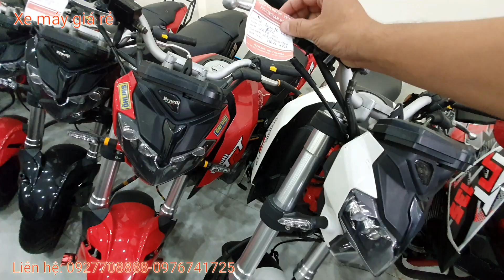XMGR -MOTO MT15,R15V3,DÒNG CỔ ĐIỂN,MOTO MINI MỚI VỀ THANH LÝ 17TR CÓ XE